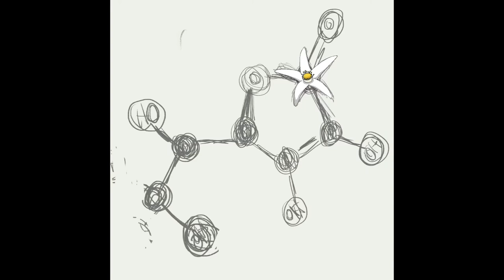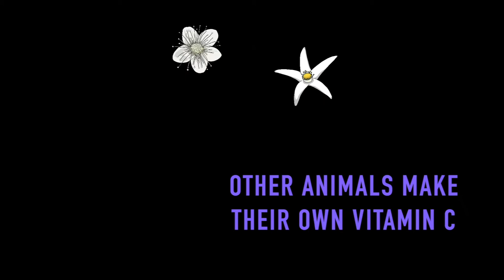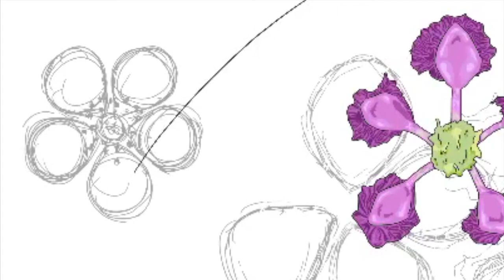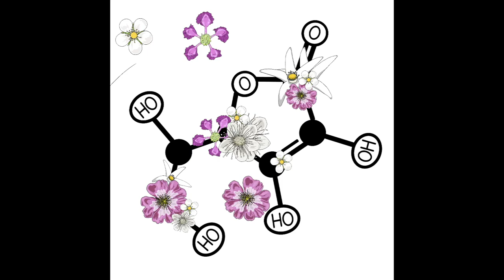Vitamin C Facts + Speed Paint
A speedpaint of my vitamin c molecule with flowers. Each blossom is from a fruit that contains vitamin c. This vitamin plays an important roll in our bodily functions so we need to get vitamin c each day for our bodies to function properly.